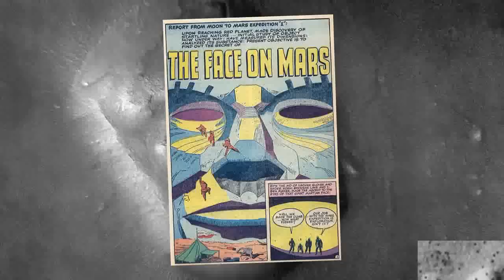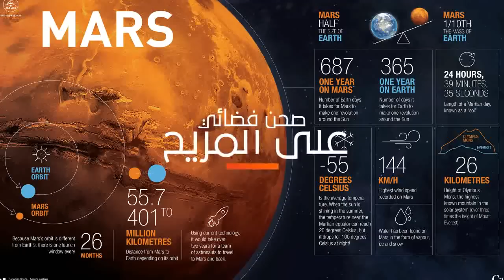5 صور لكائنات غريبة تم إلتقاطها على كوكب المريخ..!!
السلام عليكم متابعي قناة توب تن عرب في حلقة جديدة
إذا كنت تضن أن الحياة موجودة في كوكب الأرض فقط فأنت مخطئ بحيت أن هناك حياة في المريخ أيضا رغم أنها على المستوى الميكروبي فقط. في هذا الفيديو سنعرض عليكم 5 أشياء غريبة إلتقطتها كاميرات النازا  على المريخ . لنبدأ .
وصف الموضوع :
5 صور لكائنات غريبة تم إلتقاطها على كوكب المريخ..!!
الموسيقى :
Procession - Puddle of Infinity